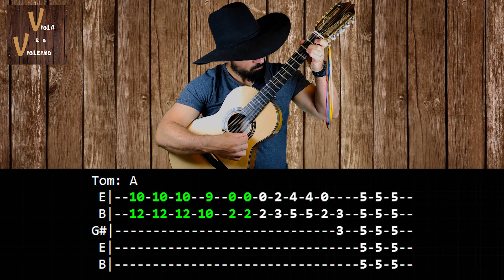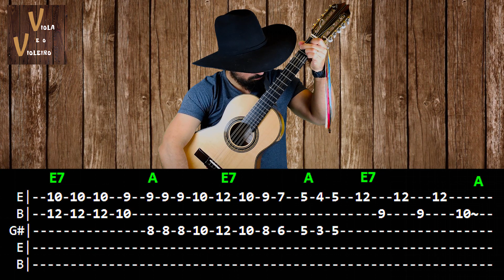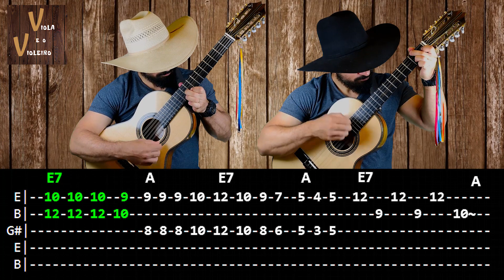Base X Solo - O Menino da Porteria | Viola e o Violeiro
Neste vídeo apresento como se fazer a base e o solo na introdução da música "O MENINO DA PORTERIA".

Minha viola está afinada em cebolão em MI. O Tom da música é em "A".

GRANDE DICA: Pratique todo dia. Reserve um horário no seu dia e batalhe, batalhe e batalhe.

Seja bem vindo(a) ao canal Viola e o Violeiro!

Você também é um apaixonado pelo som da viola caipira? Então vem com a gente... Vamos juntos aprender e desenvolver no braço da viola!

Objetivo deste canal é proporcionar a você violeiro(a) um material fácil, detalhado e de qualidade, para que você aprenda, toque sua viola e seja feliz.

Será postado um vídeo novo a cada semana. Espero que esses vídeos te ajudem e simbora de moda.